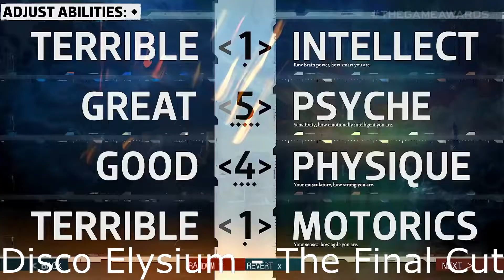OS 7 MELHORES REMAKES/REMASTERS DE 2021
A tendência é que cada vez mais a indústria dos games vai ter remakes e remasters para aumentar a acessibilidade e melhorar a qualidade de jogos antigos. 2021 foi sensacional nesse quesito, então resolvi destacar alguns.

00:00 Intro
00:43 Nº 1
01:24 Nº 2
02:10 Nº 3
02:59 Nº 4
04:07 Nº 5
05:02 Nº 6
05:53 Nº 7